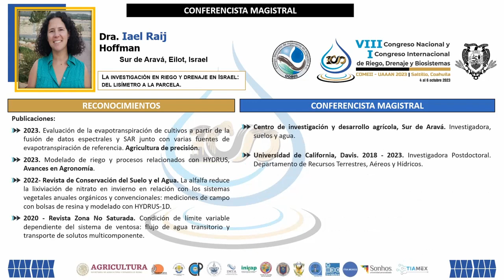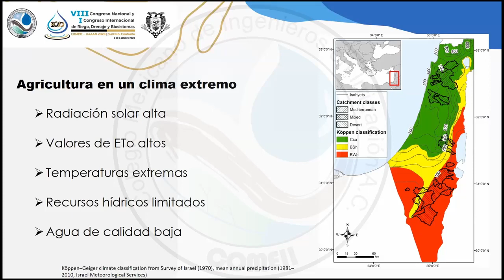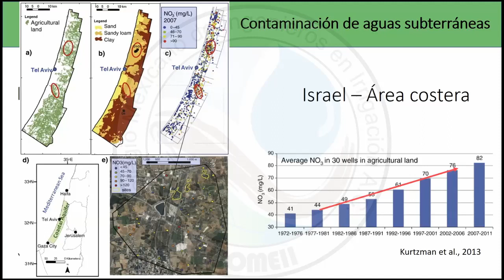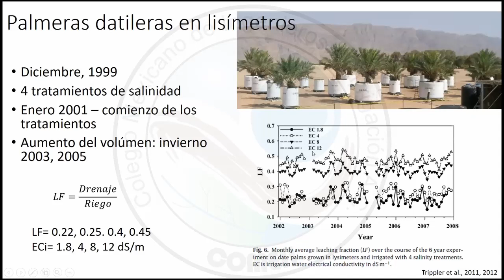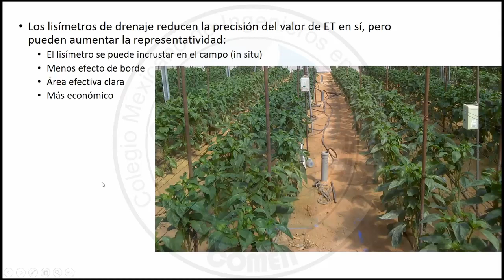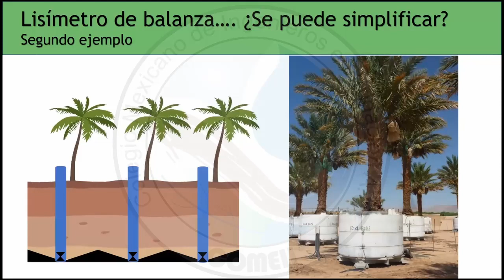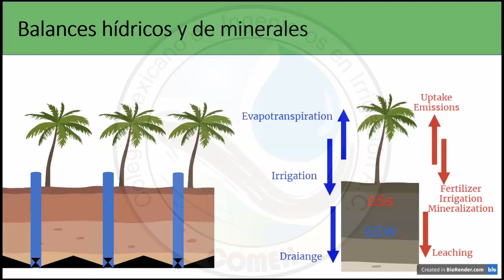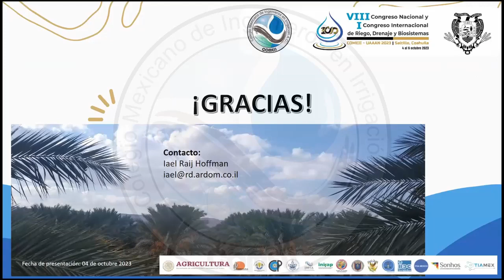La investigación en riego y drenaje en Israel: del lisímetro a la parcela. Dra. Iael Raij Hoffman.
Conferencia Magistral de la Dra. Iael Raij Hoffman. "La investigación en riego y drenaje en Israel: del lisímetro a la parcela", impartida en en el marco del "VIII Congreso Nacional y I Congreso Internacional de Riego, Drenaje y Biosistemas" COMEII 2023.

Semblanza de la Dra. Iael Raij Hoffman.
- Investigadora, suelos y agua. Centro de investigación y desarrollo agrícola, Sur de Aravá.
- Investigadora Postdoctoral. Universidad de California, Davis. 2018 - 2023. IDepartamento de Recursos Terrestres, Aéreos y Hídricos.
- Doctorado en Investigación del Desierto, Universidad Ben-Gurion del Negev. Instituto Francés Asociado para la Agricultura y la Biotecnología de las Tierras Áridas 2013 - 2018.
- Maestría en Ciencias en Estudios del Desierto, Universidad Ben-Gurion del Negev. Instituto Francés Asociado para la Agricultura y la Biotecnología de las Tierras Áridas. 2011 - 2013.
- Licenciatura en Geografía y desarrollo ambiental. Universidad Ben-Gurion del Negev, Israel. 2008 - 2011.
- Ha participado en publicaciones y una de ellas es sobre la Evaluación de la evapotranspiración de cultivos a partir de la fusión de datos espectrales y SAR junto con varias fuentes de evapotranspiración de referencia. Agricultura de precisión. 2023.